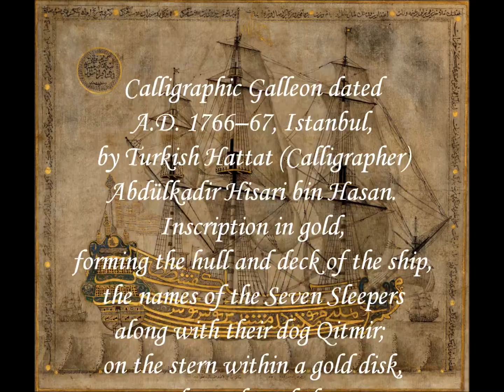Calligraphic Turkish Galleon - Kaligrafik Türk Kalyonu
Calligraphic Galleon dated A.D. 1766–67, Istanbul, by Turkish Hattat (Calligrapher) Abdülkadir Hisari bin Hasan. Inscription in gold, forming the hull and deck of the ship comprises the names of the Seven Sleepers along with their dog Qitmir; on the stern within a gold disk, is the tughra of the Sultan Ahmed Khan III. Height: 48,3 cm Width: 43,2 cm. Calligraphy is a visual art done with the design and arrangement of lettering.

Türk Hattat Abdülkadir Hisari bin Hasan tarafından çekilen 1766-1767 tarihli Kaligrafik Kalyon, İstanbul. Geminin gövde ve güvertesini şekillendiren altın yaldızlı hat Yedi Uyuyanlar ile birlikte onların köpekleri Kıt mir’in isimlerini ihtiva eder; kıç tarafında altın bir disk içinde Sultan 3. Ahmet Hanın tuğrası vardır. Yükseklik: 48,3 cm Genişlik: 43,2 cm. Hat (Kaligrafi) yazı tasarımı ve düzenlemesi ile yapılan görsel bir sanattır.